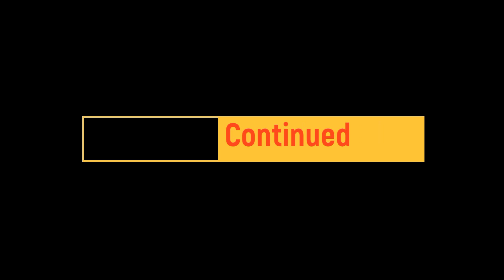SPEEDBOAT PESANAN PA TEDDY DARI SURABAYA [] BAGIAN 2 PENCETAKAN LAPISAN BAWAH DAN PEMASANGAN DEK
Perusahaan kami terletak di Pantai Lakeba Kota Baubau Prov. Sulawesi Tenggara
Untuk Info/Pemesanan
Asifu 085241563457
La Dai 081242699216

Terima kasih sudah berkunjung di Channel kami